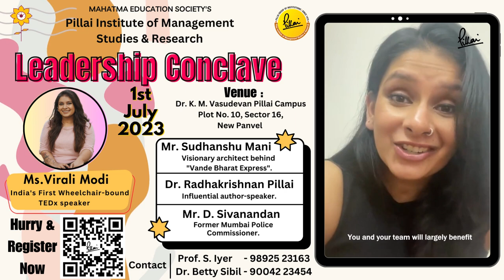Leadership Conclave @ Pillai Institute of Management Studies & Research on Saturday, July 1st, 2023.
📢 Exciting Professional Development Event Alert! 🌟

Get ready for a game-changing program that will transform the way you approach your career! 🚀🎉

📍 Venue: Pillai Institute of Management Studies and Research, Dr. K.M. Vasudevan Pillai Campus, Sector 16, New Panvel, Navi Mumbai.

🌐 In today's fast-paced world, where technology and intelligent machines dominate, job security can be a concern. But fear not! We have the ultimate solution to help you thrive and retain your jobs: A Growth Mindset.

🎙️ Prepare to be inspired by an incredible lineup of speakers:

🎤 Mr. Sudhanshu Mani - The visionary architect behind "Vande Bharat Express".
🎤 Dr. Radhakrishnan Pillai - Global Speaker & Author of Chanakyanithi.
🎤 Mr. D. Sivanandan - Former Mumbai Police Commissioner, known for his integrity and courage.
🎤 Ms. Virali Modi - Wheelchair-bound Ted Speaker, breaking barriers and inspiring millions.

These remarkable individuals have conquered challenges with sheer determination, willpower, courage, and competency. Join us as they share their invaluable insights on achieving personal and professional growth. 🌱

🔥 But that's not all! We have esteemed guests who will grace the event:

🌟 Dr. K. M. Vasudevan Pillai, Founder of Pillai Group of Institutions, Chairman & CEO of the Mahatma Education Society. His knowledge, charisma, and exceptional leadership skills have driven him to success.
🌟 Ms. Jayshree Katkar - VP HR of Deepak Fertilizers, bringing industry expertise and insights.
🌟 Mr. Anand Toal - Corporate Advisory Services & International Placement expert, sharing his global perspective.

Don't miss out on the panel discussion, chaired by Dr. R. Chandran, Director, Pillai Institute of Management Studies and Research, featuring distinguished panelists from various fields:

🔹 Prof. Vijayan Pankajakshan - We School, renowned for his strategic thinking.
🔹 Mr. Pradeep Tupe - Pune Management Association, an expert in organizational development.
🔹 Mr. Mahendra Patil - Whirlpool, bringing insights on innovation and market trends.
🔹 Mr. Jayant Lapsiya - U.M. Khona & Company, sharing expertise in business growth strategies.
🔹 Ms. Malini Shah - Psychologist & Behavioural Therapist, enlightening us on personal development.
🔹 Ms. Payal Nanjiani - Global Speaker, delivering impactful messages that resonate worldwide.

The panel will explore the theme: Don't provide value to people; make people valuable. Their perspectives and the chairman's summary will be invaluable!

And the grand finale? A captivating wrap-up session by Prof. Vijayan, leaving you inspired and motivated to conquer new horizons. 🎓💪

This event aims to enhance your thinking and help you apply specialized knowledge in your work. It's the perfect opportunity to network with corporate professionals and strengthen the bond between the corporate and academic worlds.

The knowledge and insights you gain from this event will make you indispensable in the marketplace! 💼🌍

Ready to secure your spot? Hurry and register now by clicking the

Don't miss out on this incredible opportunity to level up your professional game. Act fast, as seats are limited! 🎟️

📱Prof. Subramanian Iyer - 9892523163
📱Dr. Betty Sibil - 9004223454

Warm regards,
Team PIMSR